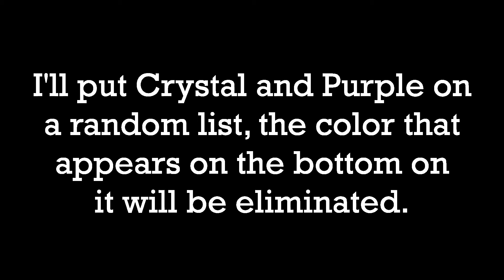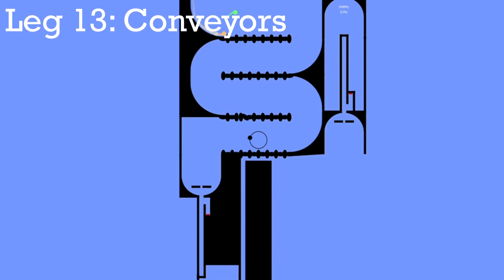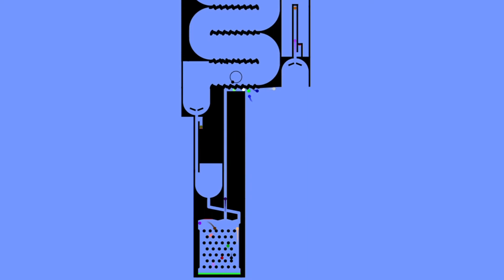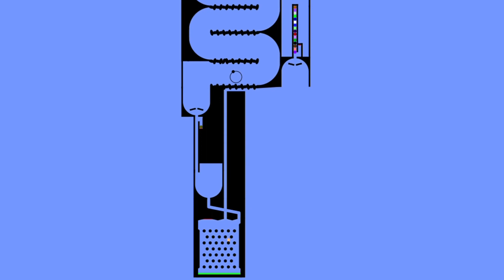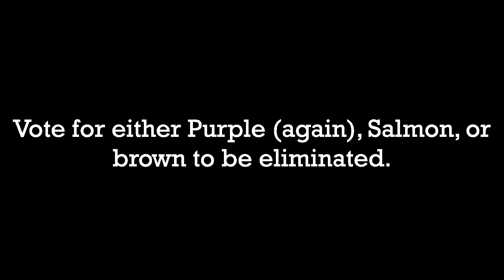The Amazing Marble Race Season 3 Part 7